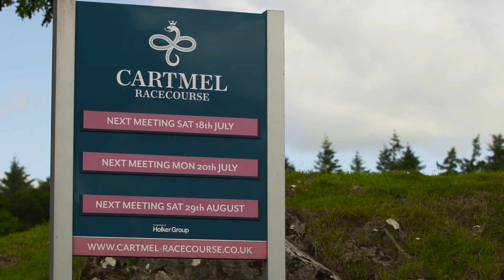Cartmel Park - a tour of our site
A whistle-stop tour of Cartmel and our lovely lodge park located in the centre of the beautiful medieval town of Cartmel.